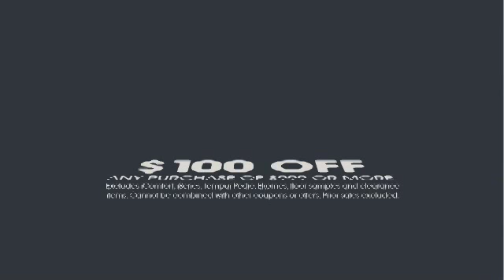Dunk and Bright 2 Day Sale - EXTENDED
2 days just wasn't enough! We've extended our "2 Day Sale." Take $100 Off your Purchase of $999 or More! And get 36 Months Interest Free Financing on purchases of $2499 or more. Through Monday, April 13!